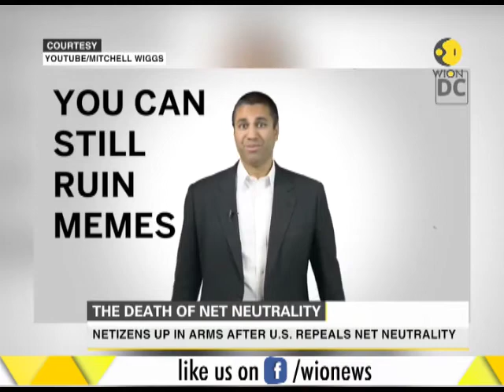The death of net neutrality: White House backs FCC Chairman Ajit Pai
US regulator repeals net neutrality. Democrats has said that they will fight the decision in Congress. Watch this video for more information.